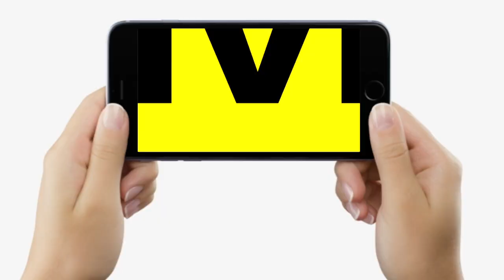Bihar में B.ED छात्रों के लिए BJP ने कर दिया ऐलान, सड़क पर उतरेंगे ये, Nitish Kumar को सुना रहे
Bihar में B.ED छात्रों के लिए BJP ने कर दिया ऐलान, सड़क पर उतरेंगे ये, Nitish Kumar को सुना रहे | Bihar News | LiveCities